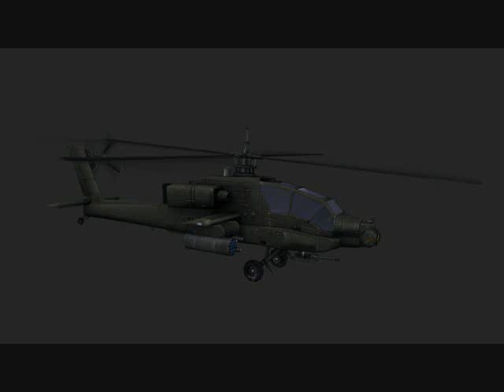Screenshots of BLACK MESA SOURCE - 2011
These are some 2011 images of Black Mesa Source.

The game is now released and can be downloaded here! -